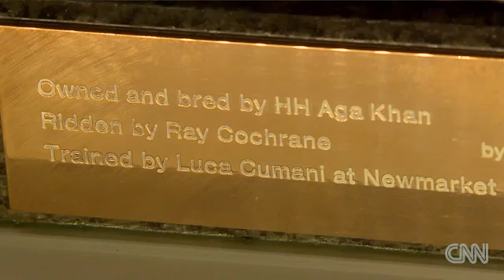HH the Aga Khan's 'live horse museum'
His Highness the Aga Khan has won all over the world, including a record seven victories at the Prix de Diane

Transcript: CNN Interview on the inauguration of the Museum of The Horse, Francesca Cumani (Chantilly, France)